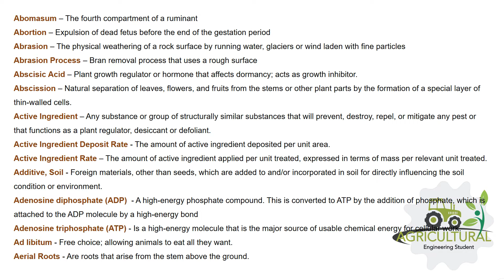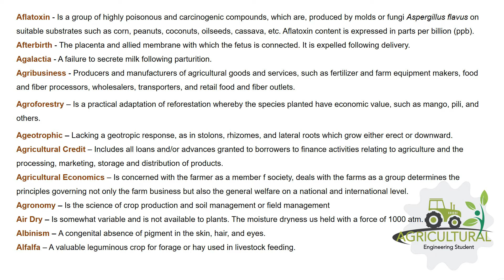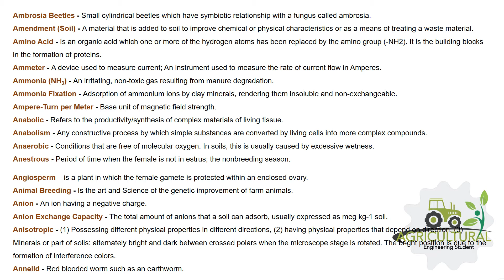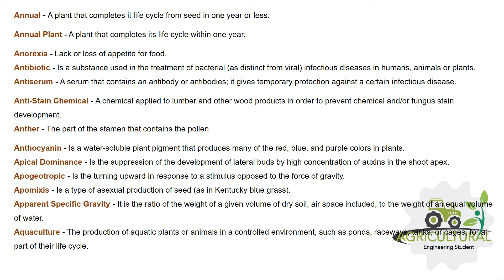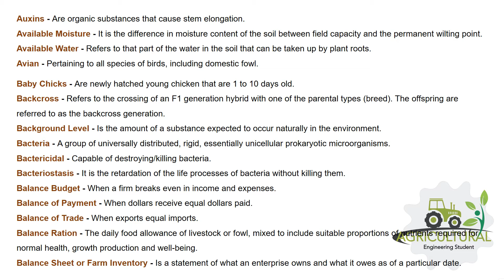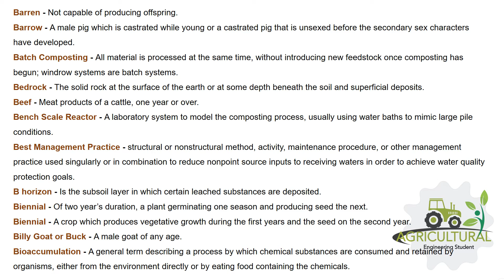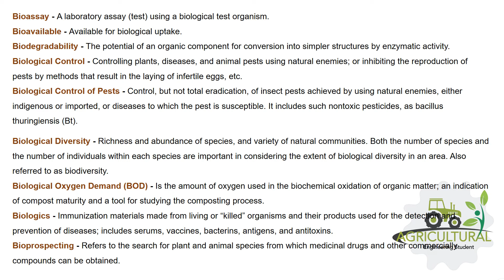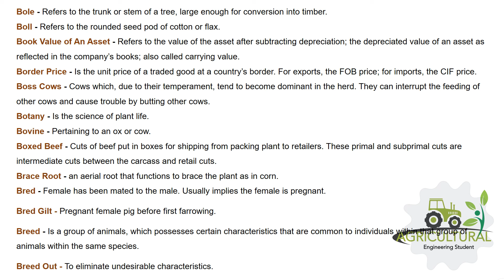GENERAL AGRICULTURE PART 1 | AE/ABE Board Exam Reviewer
Hello coffee beans!
These are the terminologies used in General Agriculture.
Please put on the highest quality to read the text clearly.